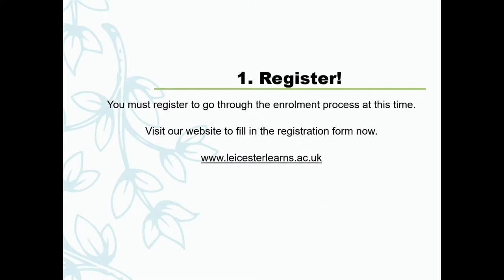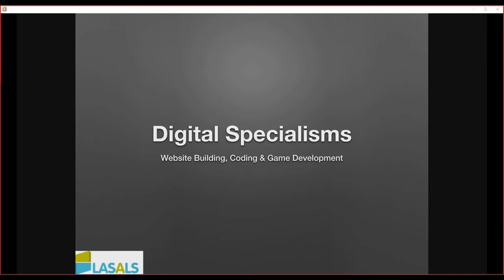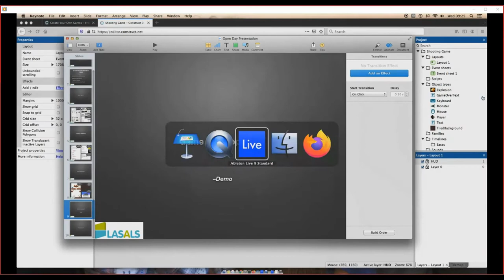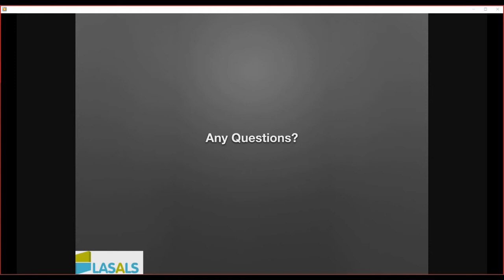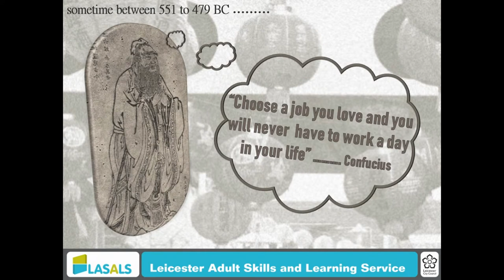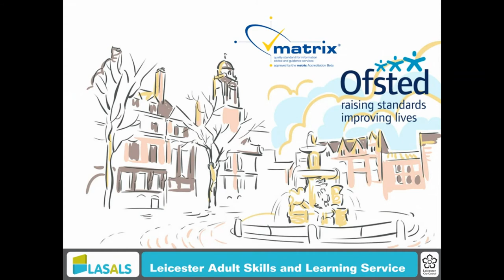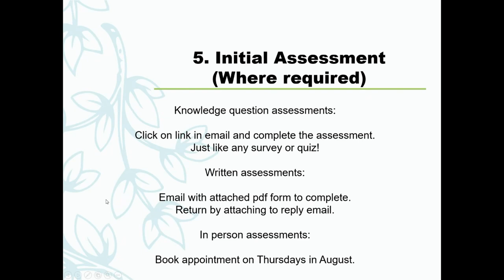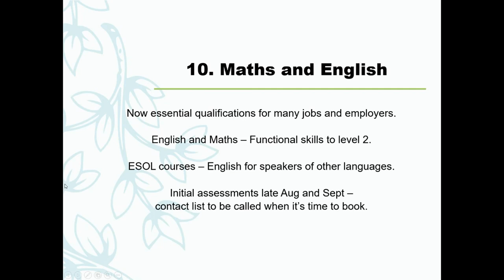LASALS / Skills for Work Live Stream - Digital Specialism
Please note: This is a recording of our live stream event.